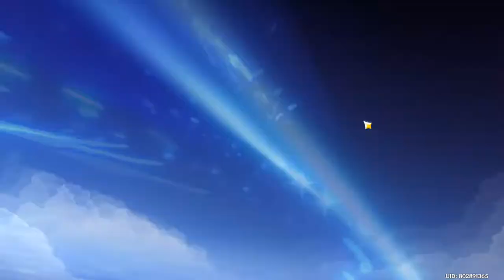all of my happiness (simple ganyu video)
thanks for being there to watch my rolls Yuan
i risked my rolls for a [8/90] 50/50 chance to get ganyu